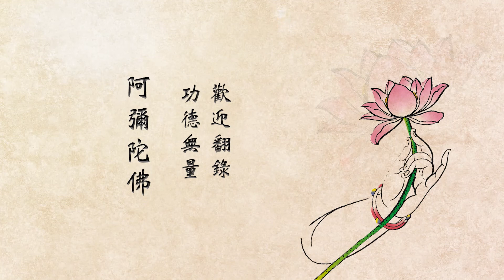悟道法師晨間開示 第二十二集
悟道法師晨間開示　悟道法師主講　（第二十二集） 2018/11/13　台灣華藏淨宗學會

　　我們尊敬的南京理工大學王教授、孫教授，還有我們南京來的同修，諸位同修大德，大家上午好，阿彌陀佛！

　　今天難得我們王教授他們夫婦，還有我們南京的同修來我們華藏參觀。我們這裡實在講沒什麼好看的。我們是主要流通一些淨老和尚講經的光盤，還有經書，包括傳統文化的這些典籍，主要這裡做流通。另外就是網路，還有做我們淨老和尚講經，還有一些相關的傳統文化老師講的這些資料蒐集後續的工作。等一下可以請張榕帶領王教授他們去看一下，地方很小，因為台北市區這個地段也是寸土寸金，我們是二十年前買的，現在恐怕我們就買不起了，這個地方也是比較有限。在市區裡面能夠做流通，辦一些事務是比較方便，修行念佛當然山上是比較理想，兩種環境都需要，就是不同的用途、不同的性質。

　　我們上班時間就是九點讀一遍《太上感應篇》，《感應篇》也是我們導師上淨下空老和尚這些年來提倡三個根當中的一部。這一部也非常重要，在大陸上，因為環境的問題，所以只能提倡《弟子規》，《感應篇》跟《十善業道經》政府認為是宗教的，不能變成它是一個教育，認定它宗教的。現在大陸政府能接受的傳統文化是儒家這部分，《弟子規》，可以在學校、一些機關團體，這些可以的。在道教跟佛教，認為是宗教，宗教就不能在不是宗教的場所可以講的，就受到限制。

實際上講，我們淨老和尚這些年講經弘法，其實宗教，不管什麼宗教，它都有它的經典，只要是正規的宗教，不是邪知邪見的，都有它的經典，經典的內容都是教育。這個教育，儒家主要講一生一世，現前的，一生一世的教育大家比較容易理解，我們眼前看得到的、聽得到的、接觸得到的。佛法講三世，講過去世、講現在世、講未來世。過去世我們沒看到，我們學佛的人知道有六道輪迴、三世因果，我們相信。但是一般沒有信佛的人，他也就不相信，哪有什麼過去世？只有現在世。.